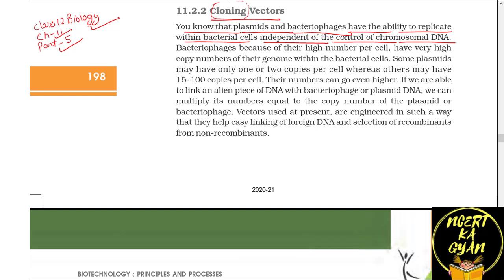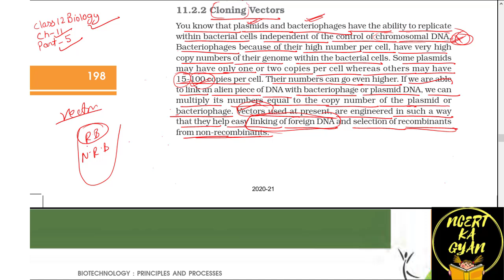PART-5 CLONING VECTORS||BIOTECHNOLOGY PRINCIPLES AND PROCESSES||CLASS 12TH BIOLOGY CHAPTER 11 NCERT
THIS VIDEO IS BASED ON CLONING VECTORS.
THIS VIDEO EXPLAINS WHAT IS CLONING VECTORS, WHAT ARE THE USES OF CLONING VECTORS IN BIOTECHNOLOGY.